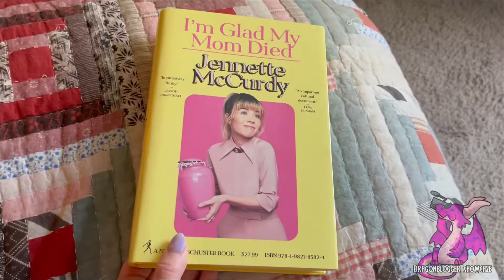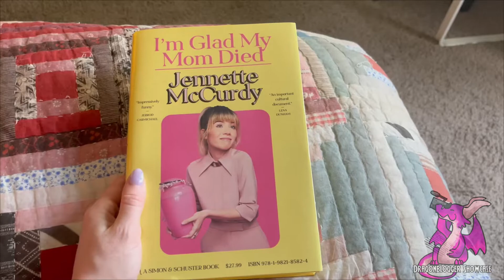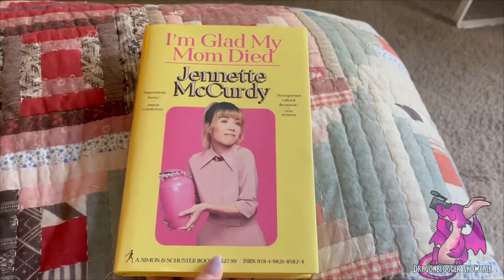What I Thought of This Book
In this heart-wrenching memoir, Jennette McCurdy shares her journey of love, loss, and acceptance after losing her mother to cancer. Through candid stories and raw emotions, she takes you on a rollercoaster ride of grief, healing, and self-discovery. You'll laugh, cry, and be inspired by her courage and resilience as she navigates the complexities of life without her mom. This book is a powerful reminder that even in the darkest moments, there is hope and strength to be found. Get your tissues ready and join Jennette on this unforgettable journey of love and loss.

Follow our Amazon Influencer Store for more photos, vids and product recommends